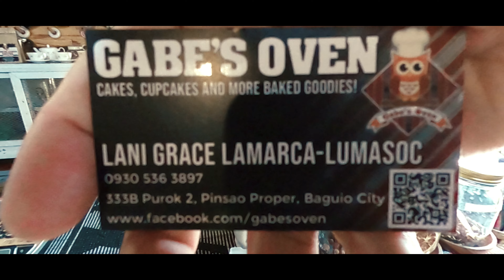Bikecation Bike + Vacation (Bagyo Sa Baguio) Teaser